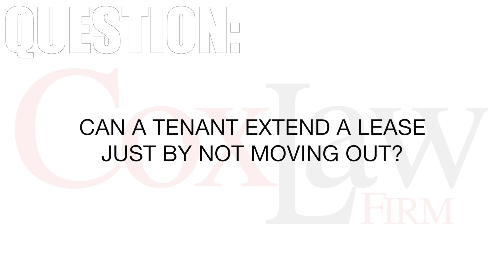Can a tenant extend a lease just by not moving out?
Called tenancy sufferance, some tenancies are allowed to continue. There are different requirements on how to proceed with eviction procedures.